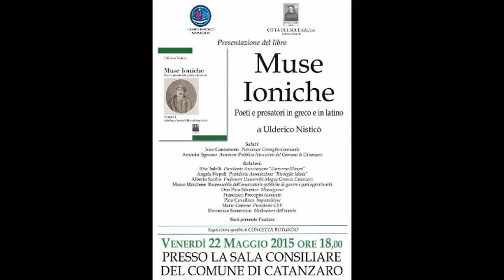Presentazione del libro Muse Ioniche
Venerdi 22 maggio l'associazione "Universo Minori" con la presidente Rita Tulelli, ha presentato il libro: "Muse Ioniche" Edizioni Città del Sole del professore Ulderico Nisticò presso la Sala Consiliare del Comune di Catanzaro.

Nutrito il tavolo dei relatori che ha visto la partecipazione, dell' assessore alla pubblica istruzione del comune di Catanzaro Antonio Sgromo, della Presidente dell' associazione "Risveglio Ideale" Onorevole Angela Napoli, il Monsignore Pino Silvestre, il professore dell' Università Magna Graecia di Catanzaro Alberto Scerbo, la presidente dell' associazione " Universo Minori" Rita Tulelli, l'avvocato Francesco Procopio, l'imprenditore Pino Cavallaro, il responsabile pari opportunità e politiche di genere Marco Marchese, l'autore Ulderico Nisticò. Moderatore Domenico Sorrentino.

Il libro affronta il periodo magno greco, che succede a quello romano. I discendenti di Romolo vennero in Calabria " ad apprendere quelle arti che le dure vicende del governo dello Stato e della guerra avevano loro vietate, e vi affinarono lingua ed animi".
Il Professore Nisticò ha il sottolineato il fatto che il tramonto del periodo romano non coincide con quello delle " Muse Ioniche", e che anzi continuano a far sentire la loro voce, anche nei lunghi secoli del Medioevo e dell' età moderna. I relatori hanno consigliato agli uditori presenti di leggere il libro in quanto tramite questa lettura si avrà modo di conoscere un po' meglio quella Magna Graecia di cui si parla molto senza troppo saperne, e quella cultura ionica più moderna che è affatto ignota. Presente anche la pittrice catanzarese Concetta Rotundo, la quale ha omaggiato con l'associazione " Universo Minori" l'autore del libro con un suo dipinto rappresentante una musa, la pittrice ha proferito parole d'elogio al culto della bellezza greca ed ha aggiunto che la bellezza si accosta alla legalità ed all' armonia. Presente in sala anche l'associazione Civitas Bruniana ed autorità civili e militari.